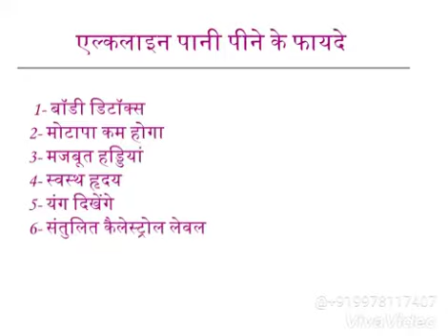ALKALINE WATER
Alkaline Water benefit 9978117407 BHUPENDRA